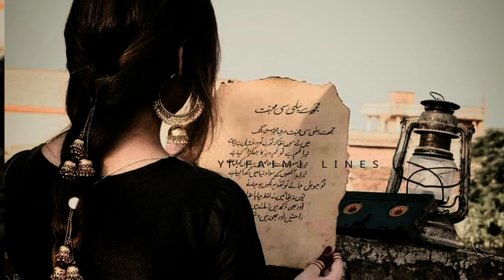Kabhi Aik Pal Kabhi Pal Pal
Faimi lines
Lines
Asethetic lines
Deep lines
Wasi shah
Aftab iqbal
Tehzeeb hafi
Hatim Baloch
Black screen
Whattsapp status
Songs
Naats
Qawali
Status
Islami lines
Jumma Mubarak Status
Jumma Status
Shayri
Shayri Status
Shayri Lines
Urdu Shayri
layrics
Sounds
OST songs status
Urdu poetry status
Best urdu layric status
Ost status urdu layric
Urdu lyric status
Sahir ali bagga songs status
Nasaaz
Badzaat Ost status
badzaat drama status
iqbal poetry
Ahmad faraz sad quotes in urdu
Ghalib shayri
Allama iqbal shayri
Urdu ghazal sad shayri
Urdu bewafa poetry
Ghalib poetry
Barish poetry
Ghalib sad shayri